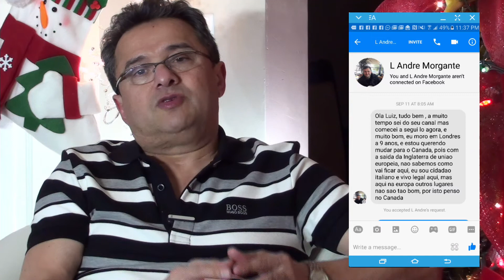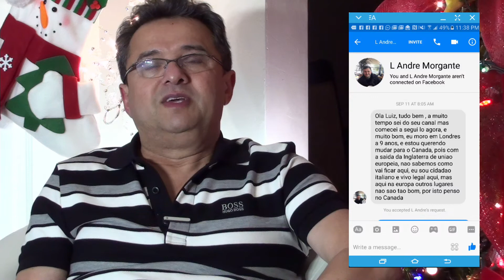Acorda Brasil Responde: Cidadãos da união europeia podem trabalhar no Canada?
Programa respondendo perguntas de internautas.
Meu twitter: @lfnobre